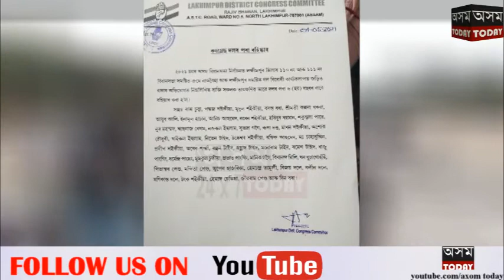লখিমপুৰত কংগ্ৰেছৰ পৰা বহিষ্কাৰ ৪৭ নেতা-কৰ্মীক।